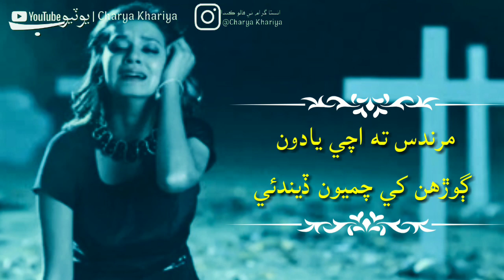Marandus Ta Achi Yadoon | Mamtaz Lashari | Sindhi WhatsApp Status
Plz Subscirbe@CharyaKhariya